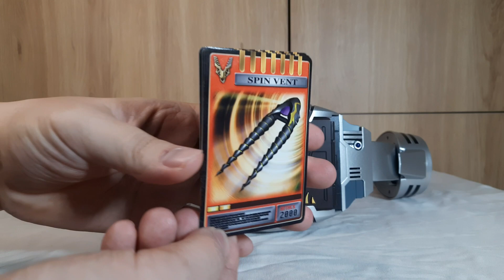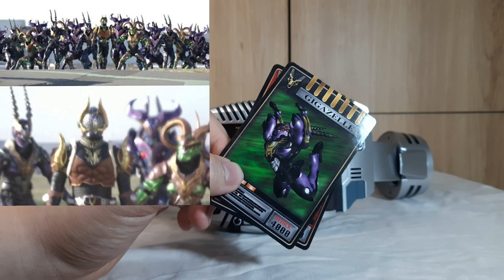Highlight Review: Chúa Tể Những Chiếc Sừng - Kamen Rider Imperer Advent Deck.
👉Đô nết hỗ trợ cùng Baitman xây trang trại gà tại:
- Chủ TK: Đặng Trung Hiếu
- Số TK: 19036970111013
- Ngân hàng: Techcombank
Mua ở đâu; Bao tiền; Có bán hay không.
👉 Mình xin phép không trả lời.
Sau đây là 1 vài lý do, mong các bạn dành thời gian đọc nha:
1. Tại mình đã đề cập trong video rồi.
2. Nếu video không đề cập thì do mình mua từ cá nhân bán lại đồ 2nd (có thể ở Nhật hoặc VN). Mà những deal như vậy chỉ xuất hiện 1 lần, mua xong là hết.
3. Do mình mua hàng thiên về chất lượng hơn giá cả. Thành ra thường mua đắt hơn so với giá bán xả của người chơi nghiệp dư ở chợ VN. Do đó nếu nói giá mình mua sẽ dễ khiến nhiều người kêu ảo giá, mua đắt, lùa gà.
4. Đôi khi do mình chủ động săn được deal rẻ hơn so với thị trường. Nên nói giá mua cũng gây hậu quả tương tự lý do 3
5. Vật giá thay đổi liên tục, mình không thể update giá cả mỗi ngày để báo giá bạn. 1 sản phẩm giá 900k sau nửa năm có thể chỉ còn 500k :v
6. Chưa có shop nào tài trợ để quảng cáo nên đợi đối tác tài trợ.